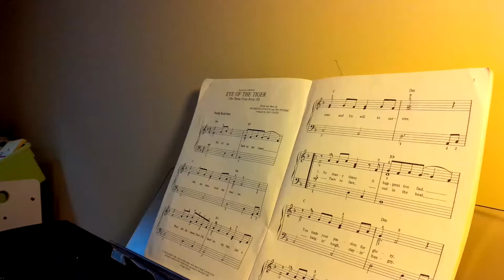"Eye of the Tiger" -Piano Cover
Anna plays Survivor's "Eye of the Tiger"